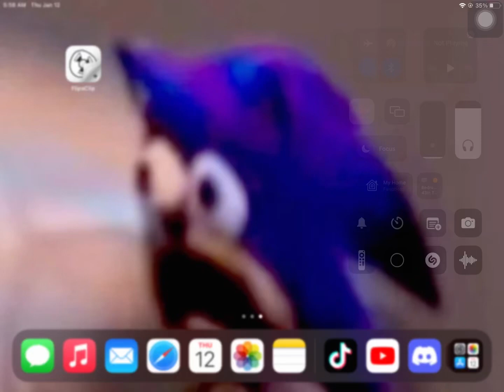I got hacked